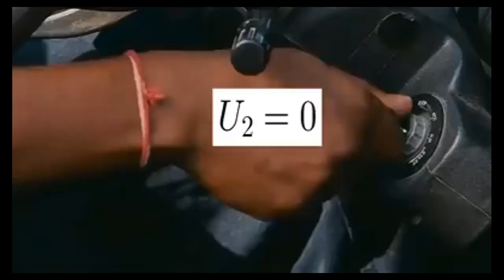learn Physics with Singham | Learn Physics with fun || Informative and comedy video to learn physics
Learn Physics with an interesting video
Kinetic energy
momentum
Angular Momentum
Angular kinetic energy
energy
Angular energy